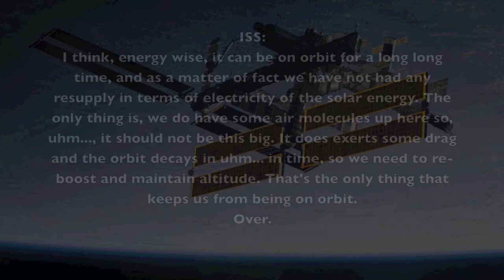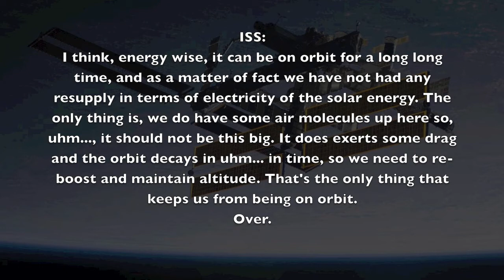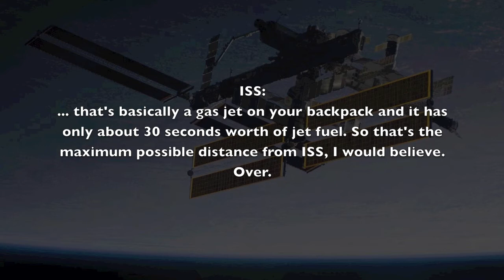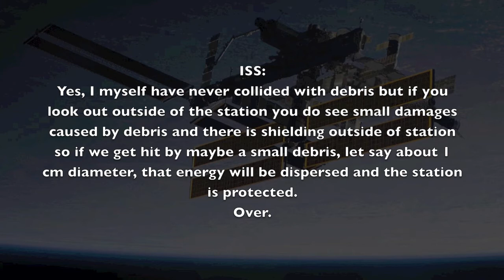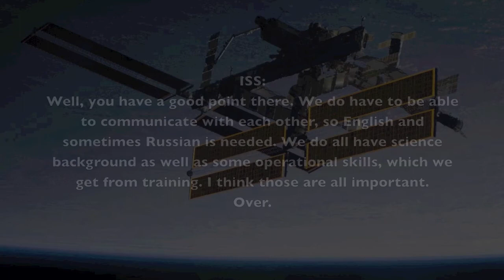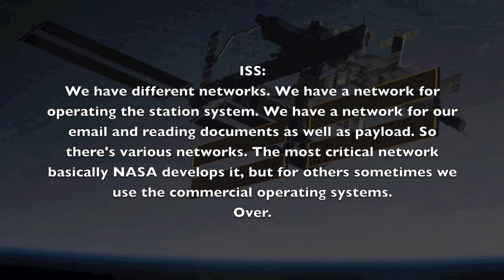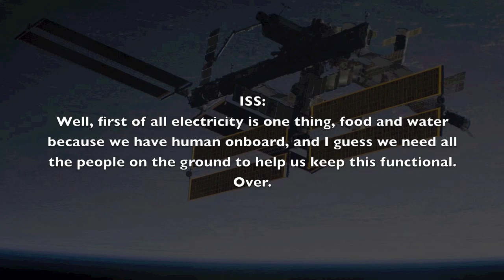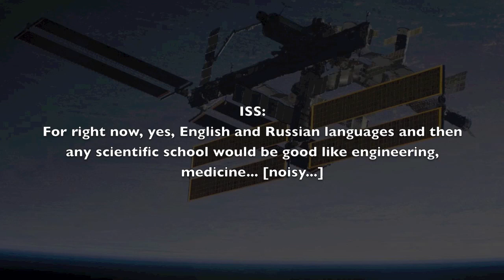International Space Station flying over Poland - amateur radio contact (19 September 2012)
A school children from Kolo, Poland ask questions to the ISS crew. The ISS was flying over Poland for several minutes and the discussion could be heard on amateur radio frequencies (2 meters).